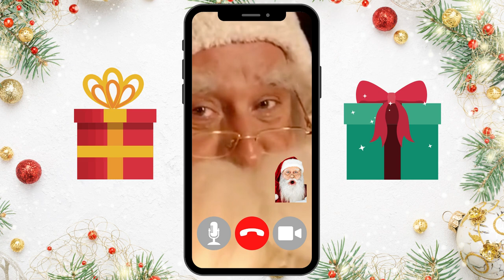Calling SANTA CLAUS - Fake Video Call from Santa’s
Calling Santa Claus Fake Chat - Prank Straight Talk is an app for xmas video or message & text - prank dial or llamada falsa on phone call speak to santa

Are you looking for a Prank Videos Santa Clause call app that looks real?
Do you want to converse on the phone and have fun with them like they are getting a call from Santa's in real life?

Santa Claus is known in many countries France is called Saint Nicholas or Père Noël , Brazil or Portugal Papai noel , Italy Babbo Natale , Germany Weihnachtsmann , Spain Papá Noel , Russia Санта Клаус , Netherland De Kerstman , Denmark Julemanden , Japan サンタクロース

Llamada falsa call games make your Christmas very special and get personalized calls from Santa Calus and message texting from Saint Nicholas. You'll have a very special Christmas night.

This SANTA Calling Pranks app lets you play fake video calling games with your friends or family members who still believe you can speak to Santa Claus.
Talk to Santa Claus with Fake Santa Video App. Talking to Santa Clause by video call prank or text faker messenger is easy.

Fake call santa claus can be a good way to convince kids that call santa on facetime exists and he is santa prank call to you right now.

Our application simulates talking through text video facetime to fake chat with Santa Claus

You can follow Santa from our calling games app.

You can have fun with your friends with a fake santa phone call app on your special day.

Simulate a Voice Call with child can use the talking & facetime from talking Santa tracker performance to keep children well work

If you want to have Christmas in your everyday life, You will enjoy Santa’s Christmas with your family.